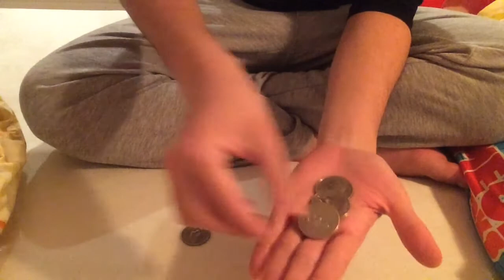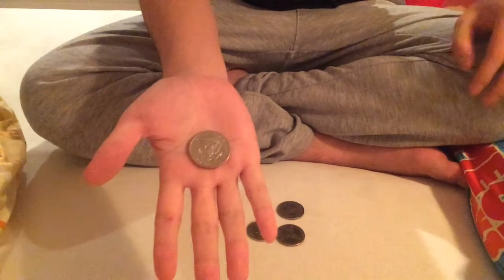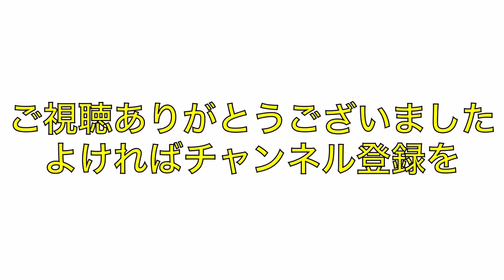コイン瞬間移動マジック